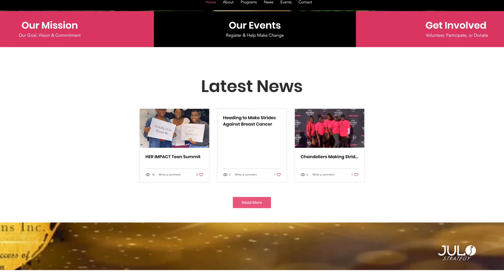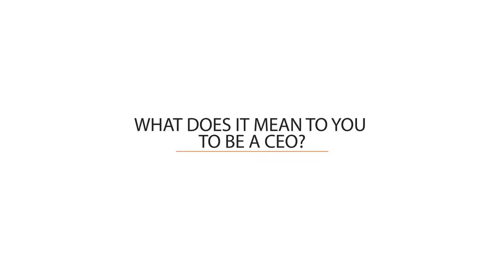Empowering Young Women Through Mentorship | See how Kathy Smith benefited from CEO Mindset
Kathy Smith, CEO of Chandelier Transformations Youth Mentoring Inc., a non-profit organization geared towards helping young brown-skinned girls to embrace their individuality and live boldly and confidently in who God created them to be. Listen as she speaks about how CEO Mindset helped her overcome the obstacles that stood in her way of becoming a powerhouse CEO.

★☆★ About JULO Strategy★☆★
JULO Strategy provides entrepreneur mentorship programs and advisory services that enable businesses to thrive. We do this by emboldening CEOs’ mindsets to succeed further. Our proven programs equip CEOs and business leaders with tools & methods that result in improved productivity, profitability, and capacity.

★☆★ About CEO Mindset★☆★
In six weeks you will begin the CEO Mindset shift that changes everything. Generate more revenue, manage your time with ease and get the freedom you were expecting to have. We bring out the CEO in YOU!

★☆★ In six weeks you will learn to★☆★
1. Have a clear financial plan
2. Set clear business goals with action
3. Focus on a Customer Type
4. Build processes to manage the business and hire
5. Communicate efficiently
6. Overcome the obstacles that are keeping you from getting to where you want to be

★☆★ Connect with JULO Strategy★☆★
Twitter (@julostrategy)
Instagram (@julostrategy)

★☆★ Value of YOU Calculator FREE Tool: What is the Value of Your Time?